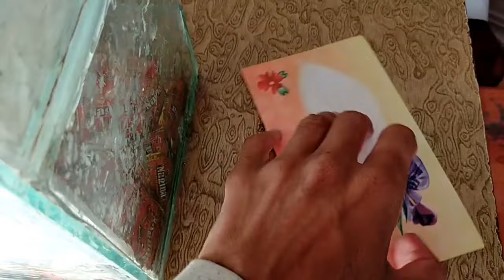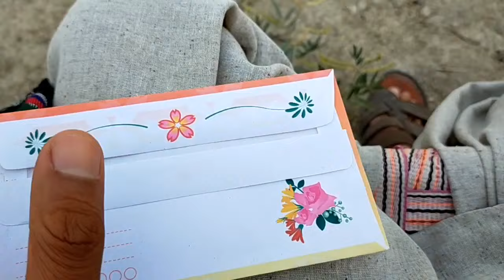8th day of ramadan.A surprise for poor man.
bahram khan vloger of Turbat Balochistan

ھر کجائے سلامت بات ءِ🌹